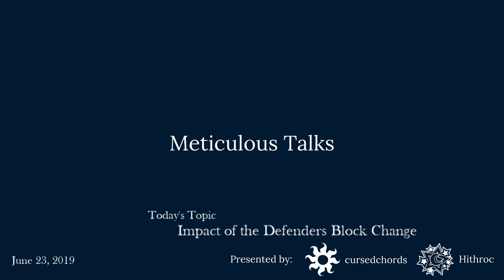Episode 56: Impact of the Defenders Block Change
After the latest rules update, Defenders of Equestria has now been added to the latest Block along with Seaquestra and Friends Forever. What does this mean for Core moving forward? Hithroc and Cursedchords are talking about that this week. Spoilers: Purple is in a bad spot, and Yellow is doing just fine.